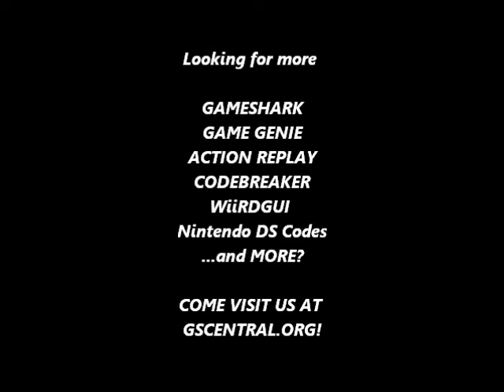GSCentral.org - Double Dragon V (GENESIS) - Infinite Health P1/Have 63 Attributes In Reserve (PAR)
Infinite Health
FF0165:63
By Rune.

Have 63 Attributes In Reserve
FFE0AD:63
By Rune.